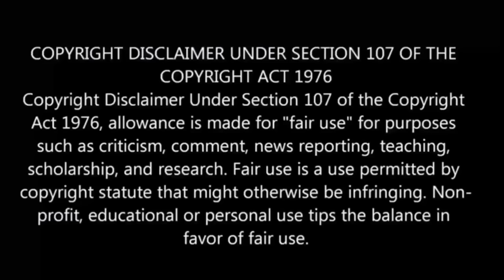💀My Instant Death Ability is Overpowered பகுதி-4 தமிழ் விளக்கம் | Story Explain Tamil | Anime boy